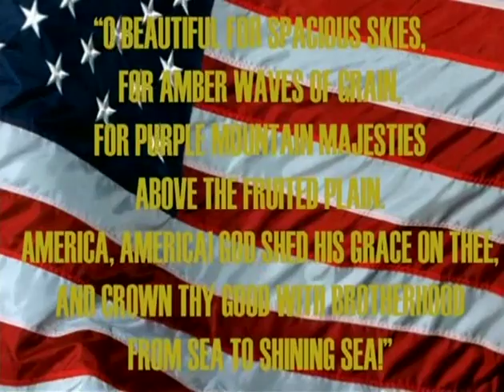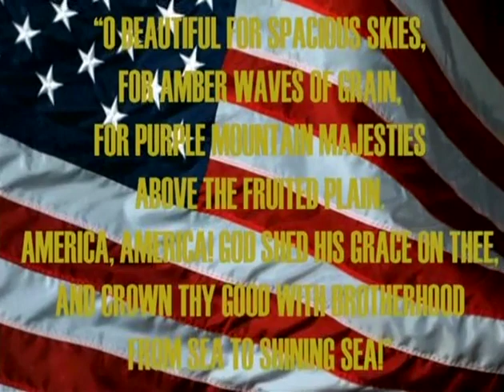UIC College of LAS Commencement Ceremony - 2014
Location: Fall 2014